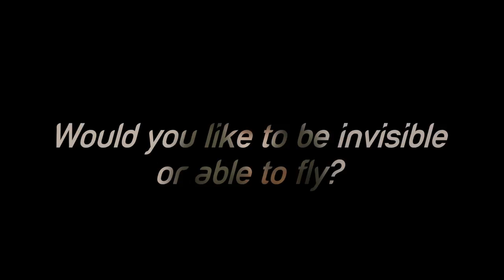60 seconds - Sydney McLaughlin